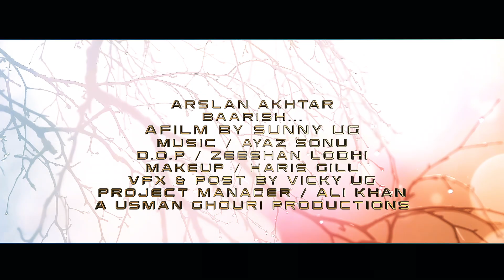Baarish (Teaser) | Arslan Akhtar | Yankee Studioz | Releasing Soon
AN Yankee Studioz Presentation

Song -  Baarish (Teaser)
Singer - Arslan Akhtar
Music Director - Ayaz sonu
Lyrics & Composition - Arslan Akhtar
A film by Sunny UG

Label - Yankee Studioz
Check all the updates of Mad Media Network:-

(This Song Is Subject To Copyright of Mad Media Network)